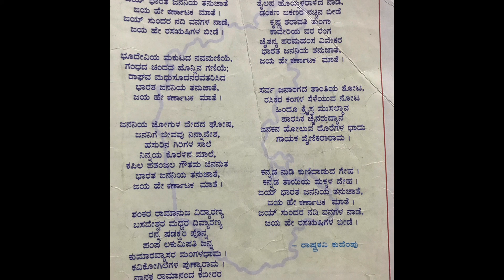Jaya Bhaarata Jananiya Tanu jaate song /NaadaGeete